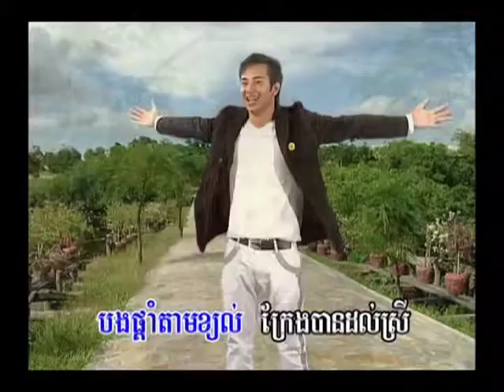Romdoul_1_Torng khmer karaoke sing along ( ភ្លេងសុទ្ធ ) អនុស្សាវរីយ៍ថ្ពាល់ឆ្វេង